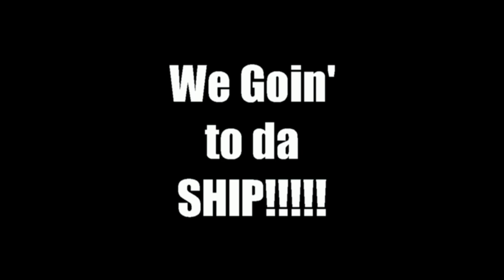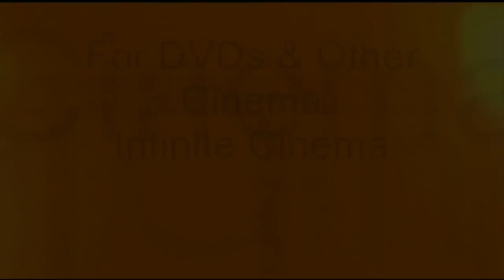northeast bandits jvpw 2013